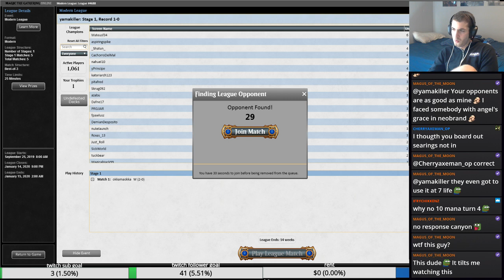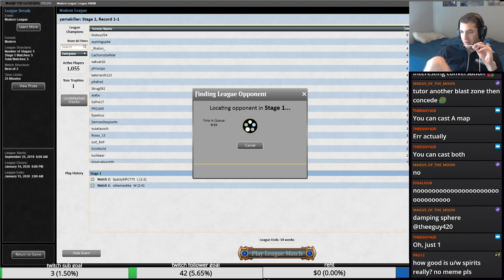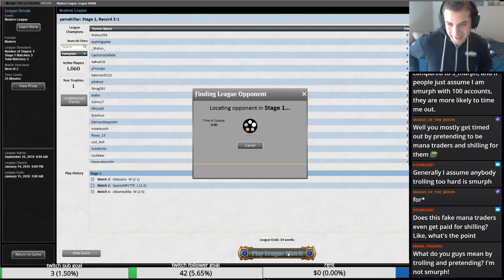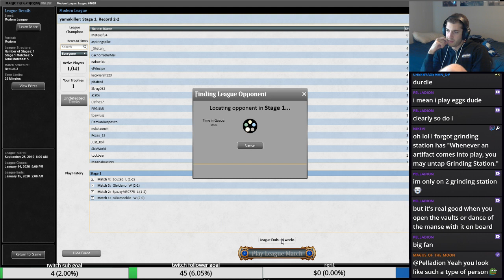Another eldrazi tron league.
Eldrazi Tron Post ELD. How does it stack up to the new meta?